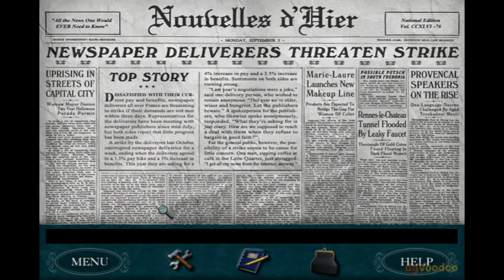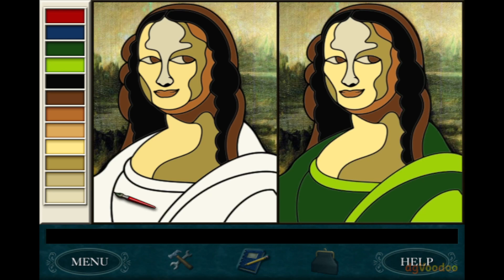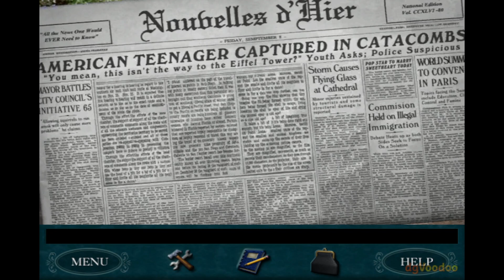Exploring the Catacombs! | Nancy Drew: Danger by Design | 9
Come with me to Paris to help Nancy solve the case of the bizarrely behaving fashion designer!